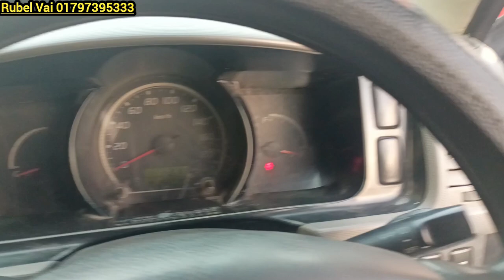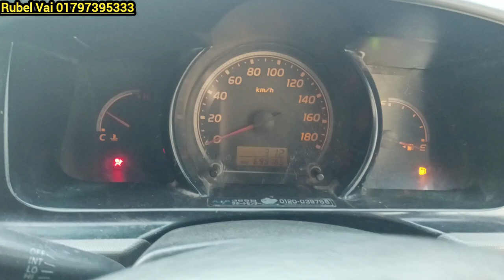01797395333 New Shape Toyota Hiace, সরাসরি মালিক গাড়িটি বিক্রি করবেন। নিজেই চালান গাড়িতে।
রুবেল ভাই
ভাটিয়ালি, বগুড়া।

সতর্কীকরণ : আমাদের উদ্দেশ্য শুধু মাত্র গাড়ির সন্ধান দেয়া, গাড়ি ক্রয় বিক্রয় এবং আর্থিক লেন দেনের সতর্ক থাকুন,ক্রেতা এবং বিক্রেতার কোন জটিলতার দ্বায় VDOKRI MK কর্তৃপক্ষ দায়ি থাকবে না ধন্যবাদ সবাইকে !